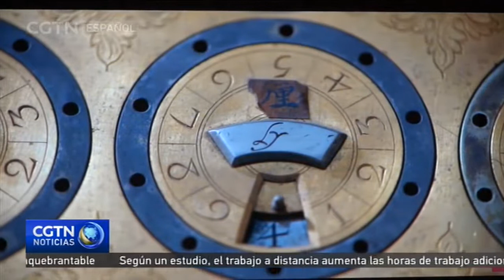China conmemorará 600 aniversario del Palacio Imperial de Beijing en el 2020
El Museo del Palacio Imperial de Beijing anunció el lunes 4 de marzo algunos de sus planes de exhibiciones para conmemorar 600 aniversario del Palacio Imperial de Beijing el próximo año. A partir de la segunda mitad de este año, más de 20 exhibiciones de alto nivel se llevarán a cabo una tras otra en el Museo del Palacio Imperial de Beijing.